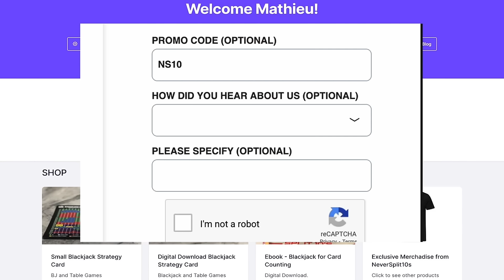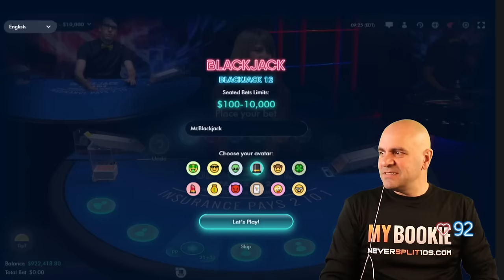$921,000 Mega 3 Hands Thursday - April 18 - Coffee and Blackjack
To play with us Register on our website and Join the Players club Free memberships available.

K4M 1A8